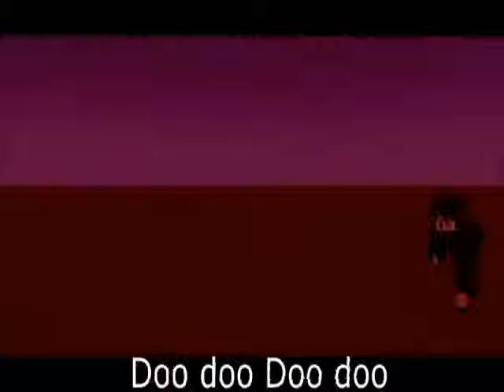► Minecraft Szenario ► Halloween Horror Night 2017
Indem obigen Video wird ein Minecraft Szenario im Halloween Stil effektvoll gezeigt.
Nach dem Minecraft Szenario wird das bekannte und lustige Lied Baby Shark als Musikvideo gezeigt.

Kurzbeschreibung Minecraft:
Minecraft ist ein aufregendes Abenteuerspiel, bei dem es um das Platzieren und Zerbrechen von Blöcken geht. Im Kreativmodus hast du alle Materialien zur Verfügung und kannst deinem Einfallsreichtum freien Lauf lassen, von riesigen Strukturen bis zu komplizierten Maschinen. Im Überlebensmodus musst du dir deine Ressourcen erarbeiten, dich gegen Monster verteidigen und tief in der Erde nach seltenen Erzen suchen. Arbeite alleine oder zusammen mit Freunden im Internet. Baue, erschaffe und erkunde die Welt!

Halloween Deckenhänger-Set Schwarz-Glitzer 17-tlg.

Foxxeo 35012X | Halloween Deko Stoff Dekostoff Tuch Decke Horror Halloweenstoff schwarz, Farbe:Schwarz

PC:
Minecraft – Standart Edition/PC Download
Minecraft: Story Mode - The Complete Adventure (A Telltale Game Series)

Xbox:

Xbox One S 1TB Konsole + Minecraft - Limited Edition Bundle
Minecraft: Story Mode - The Complete Adventure (A Telltale Game Series) (Xbox 360)
Minecraft: Story Mode - The Complete Adventure (A Telltale Game Series)  (Xbox one)
Minecraft: Xbox One Edition Favorites Pack [Xbox One - Download Code]
Minecraft: Xbox 360 Edition: Battle Map Pack Season Pass [Xbox 360 - Download Code]
Minecraft: Xbox One Edition: Builder's Pack [Xbox One - Download Code]

Nintendo:

Minecraft Wii U Edition inkl. Super Mario Mash-Up
Minecraft: Story Mode - The Complete Adventure (A Telltale Game Series) (WII U)

Playstation:
Minecraft Story Mode - Season 2 - Season Pass Disc
Minecraft: Story Mode - The Complete Adventure (A Telltale Game Series) (PS4)
Minecraft: Story Mode - The Complete Adventure (A Telltale Game Series) (PS3)

Handbücher:
Minecraft, Handbuch für Redstone
Steampunk: Baue deine Minecraft-Welt! Mit zahlreichen 3D-Bauplänen, Tipps und Anregungen für eigene Minecraft-Bauwerke und Konstruktionen. Komplett in Farbe!
Dein Survival-Buch: Das Training für Minecrafter. Craften, bauen, kämpfen: So überlebst du in der Minecraft-Welt! Inkl. Crafting-Poster. Ideal für Minecraft-Einsteiger. Für alle Plattformen geeignet!

Quelle „Minecraft Szenario“ : SBCJ Production, Ethobot